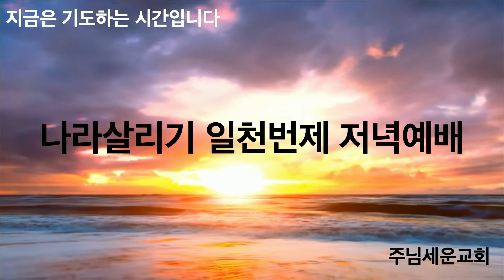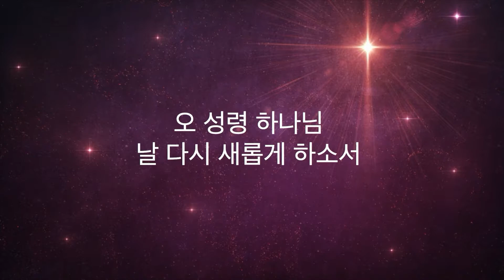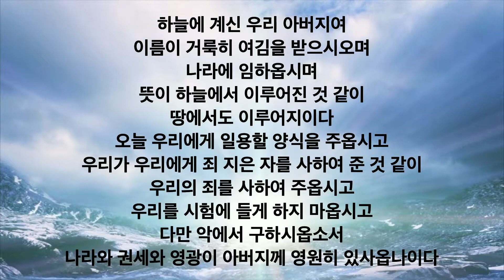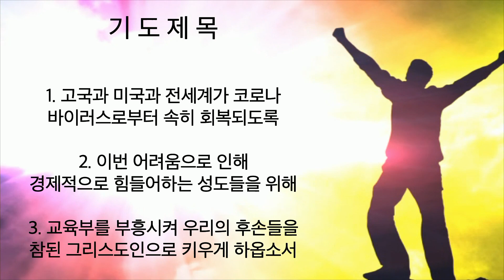주님세운교회 나라살리기 일천번제 548일째 저녁예배